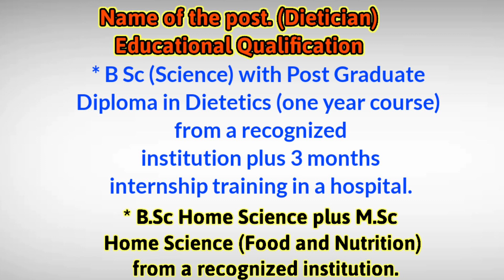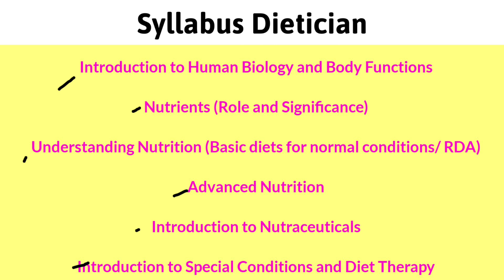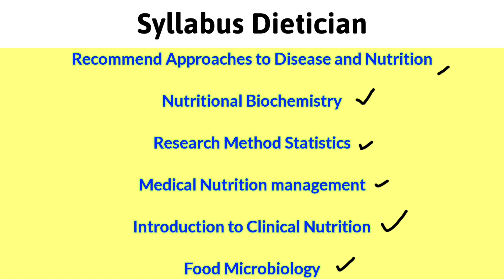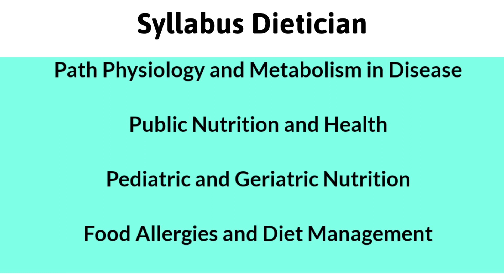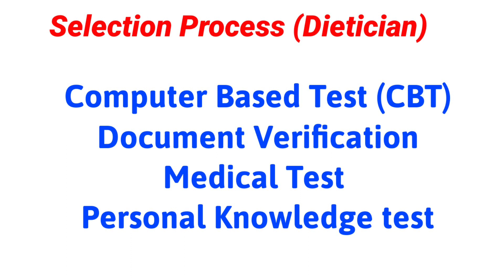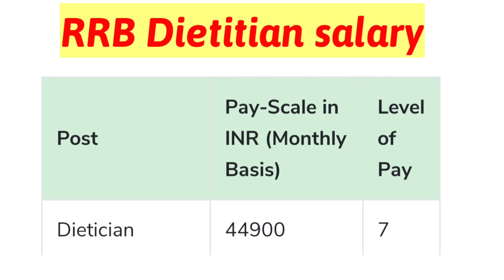RRB Dietician Recruitment Process,Job Profile ,Syllabus ,Exam Pattern,Railway dietician,Eligibility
reet final cut off 2021,railway job , paramedical staff/rrb Ntpc Results Cutoff/rrb Ntpc cutooff/railway job medical staff Ntpc Result, Ntpc Revised Level ___________________________________________👇👇👇👇👇👇👇

Your questions